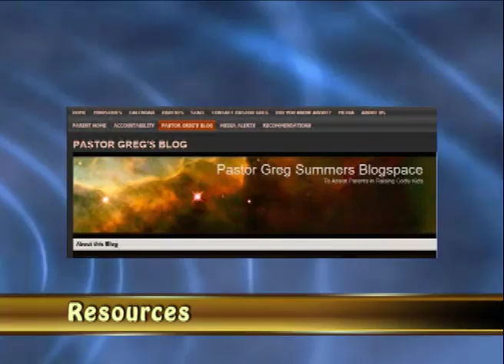Powerhouse Fall Promo 2010.f4v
This is the fall promo video for Ashland Grace Brethren's Powerhouse Youth ministry in Ashland, Ohio. This is just a quick sampling of the ministries and activities we will be offering this fall. The background videos were acquired from Artbeats.com and the music is Attack Attack's Interlude. We play this a lot for the Wednesday night gatherings.